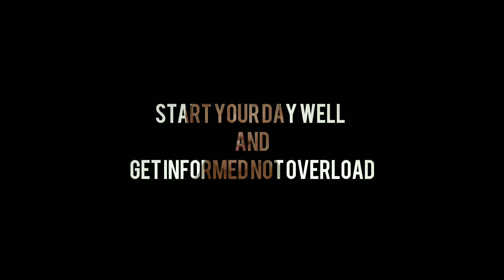03Y. Quaran-Things( Mental Health Awareness) cctto: Babylon Health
School Purposes
02S.Purposive Communication